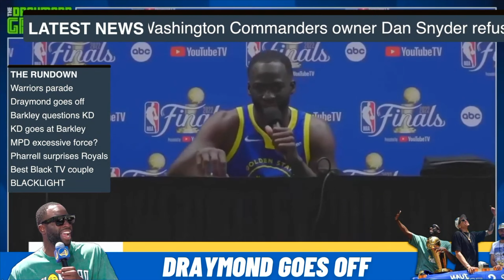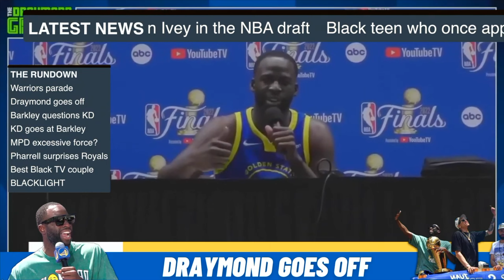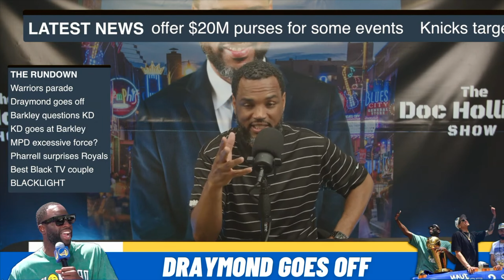QUICK HIT: Episode 92 Draymond Green BLASTS Kendrick Perkins and Stephen A. Smith